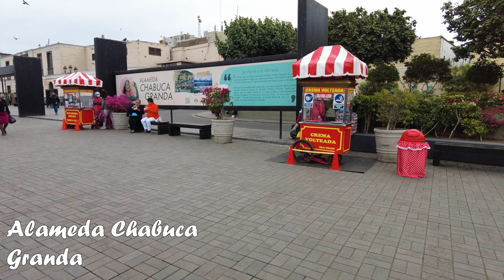Recorrido por el Jirón Trujillo | Rímac | Alameda Chabuca Granda | Junio 2021 【LIMA PERÚ 🇵🇪】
Realizamos un recorrido para ver como se encuentra la Alameda Chabuca Granda y el Jirón Trujillo en Junio del 2021| LIMA PERÚ

La Alameda Chabuca Granda ubicada en el Centro de Lima a orillas de Río Rímac, se encuentra a solo unos minutos de la Plaza Mayor de Lima, el Palacio de Gobierno y la Catedral de Lima. Cuenta con tres anfiteatros para la realización de diversos shows.

El Jirón Trujillo ubicado en el distrito del Rímac es una de las principales calles del distrito. Caracterizado por su movimiento comercial se une al centro histórico de Lima a través del Puente de Piedra.